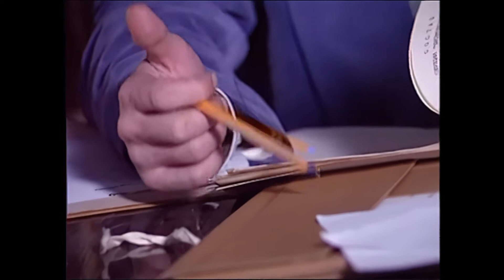Осторожно, модерн! «Налоги» [Реставрированная версия FullHD]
Некая фирма страшится визита налогового инспектора, и поэтому все сотрудники, включая директора, разыгрывают перед ним сумасшедших. Но вот, появляется настоящий налоговый инспектор.